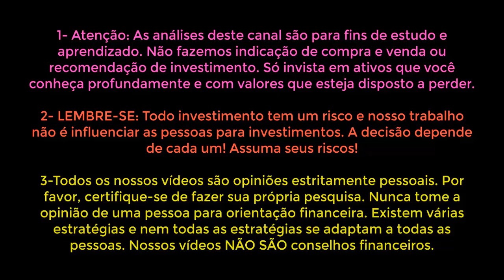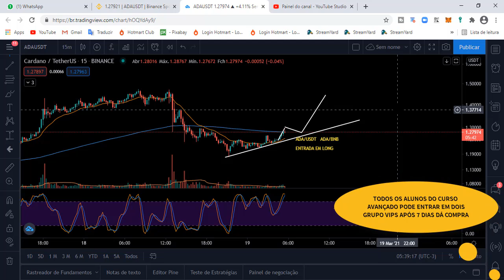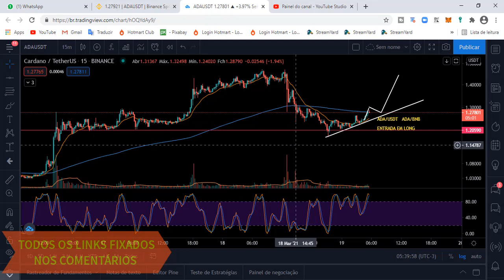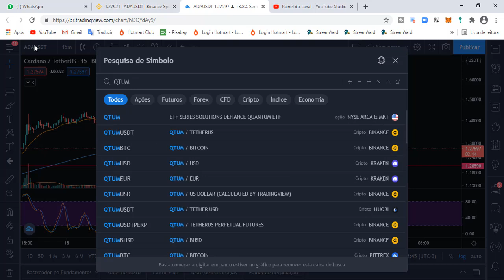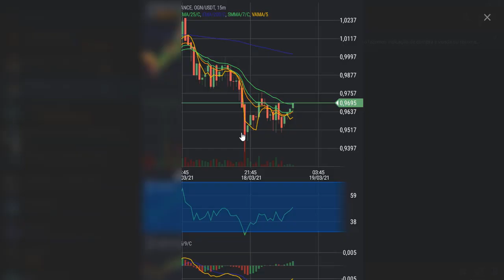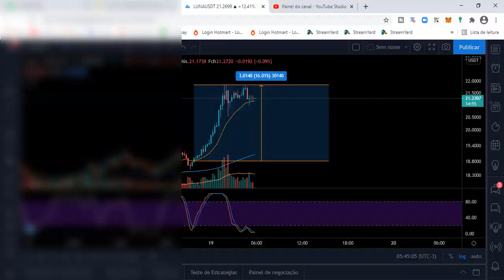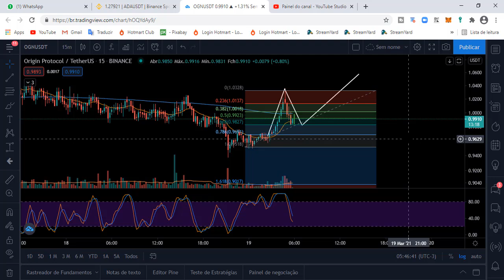BINANCE : ATUALIZAÇÕES ADA CARDANO + ATIVOS PARA LUCRAR RÁPIDO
ANALISE GRATUITA SINAIS CRIPTO BINANCE LUCRE, TODOS DIAS FAREMOS ANÁLISE DE CRIPTO TOTALMENTE GRATUITO PARA VOCÊ PODER ESTÁ APRENDENDO E LUCRAR NO MERCADO DE CRIPTOMOEDAS. EXCHANGE BINANCE , BITTREX , KUCOIN ENTRE OUTRAS. CURSO TOTALMENTE GRATUITO EM ANÁLISE GRÁFICA.

Lista 10 cripto.

1- CATT  - COMPRAR EXCHANGE CA.TEX
2- HOT
3- HBAR
4- BLZ
5- ONE - HARMONY
6- CELR
7- BOLT
8- VTHO
9- RSR
10- AION

1-⚠ Atenção: As análises deste canal são para fins de estudo e aprendizado. Não fazemos indicação de compra e venda ou recomendação de investimento. Só invista em ativos que você conheça profundamente e com valores que esteja disposto a perder.

2-🔴 LEMBRE-SE: Todo investimento tem um risco e nosso trabalho não é influenciar as pessoas para investimentos. A decisão depende de cada um! Assuma seus riscos!